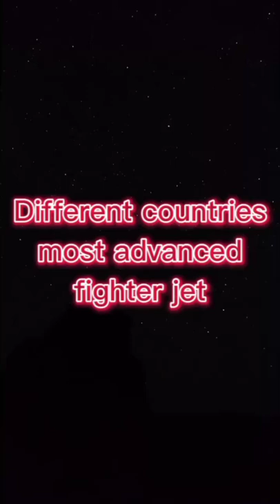Most advanced fighter jet in different countries